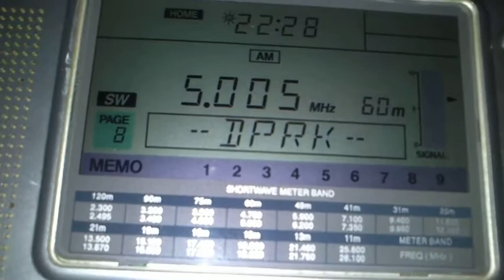UnID on 5005 KHz (Radio Bata?)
Very weak reception, cannot ID the language. But according short-wave.info only this station using that frequency.
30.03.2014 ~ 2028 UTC